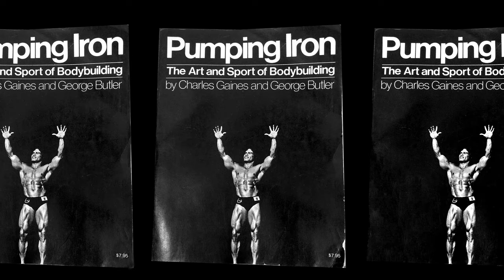Legendary Moments: IFBB Mr. Universe 1972 - Untold Stories and Iconic Faces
Step back in time to the golden era of bodybuilding as we delve into the captivating world of the 1972 IFBB Mr. Universe held in Baghdad, Iraq. In this exclusive exploration, we unravel untold stories and shine a spotlight on iconic faces that graced the stage.

Join us as we dissect the memorable group shot from the event, featuring legends such as Mike Katz, the towering force who clinched the first place in the Tall class, and Ed Corney, who not only secured the first position in the Medium Class but also emerged as the Overall Winner. The significance of this particular Mr. Universe contest is etched in history, with three chapters dedicated to it in the iconic book 'Pumping Iron,' where Ed Corney proudly graced the cover.

Discover the riveting journey of Ken Waller, the third man on the USA team, whose unfortunate cancellation due to a pulled muscle left a void in the competition. His presence, detailed in the book, hints at what could have been a game-changing moment in the 1972 IFBB Mr. Universe.

Witness the rise of Mohamed Makkawy, securing the third position in the short class and later undergoing transformative training with Vince Gironda, resulting in a polished and refined physique. Delve into the international dynamics with Kenichi Suemitsu from Japan claiming the first place in the short class and Ali Al Gayyar from Iraq clinching the third position in the Tall class.

Explore the intriguing tale of Serge Nubret, who attended the contest but chose not to compete, reserving his energy for the Mr. Olympia where he would secure the third position. His journey unfolds through four chapters in 'Pumping Iron,' and rare photos from Baghdad add a unique layer to his story.

Zoom in on a captivating moment captured moments apart, featuring the addition of Mederic Annette from France, Janko Rudman of Sweden, and the unforgettable Peter Stach, who stood tall at the top of the stack. Immerse yourself in the rich history and captivating narratives of the 1972 IFBB Mr. Universe - where legends were made and stories were etched in the annals of bodybuilding history. 🏆💪